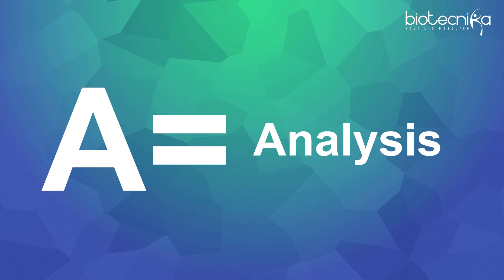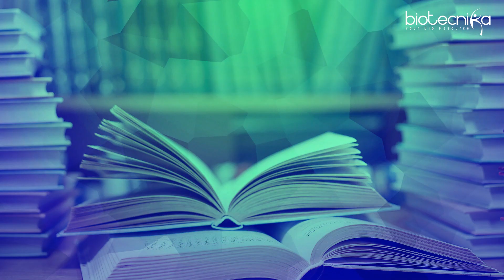The ABCD of Biological Research - That All Aspiring Researchers Must Know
Hello and welcome to this video on the ABCD of Biological Research. In this video, we will discuss the fundamental concepts of biological research that form the foundation for advanced studies and advancements in this field. The ABCD of Biological Research stands for: Watch the video till the end.